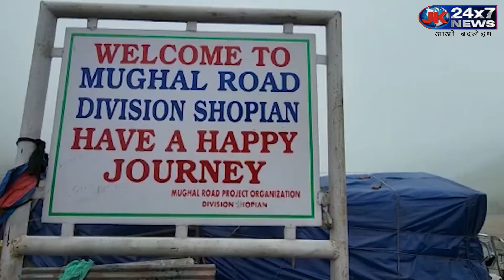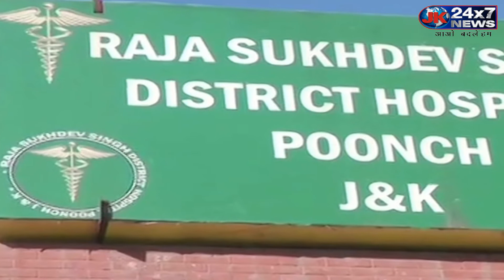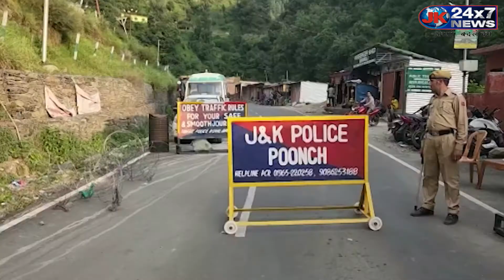Jammu Kashmir में बढ़ रहे हैं हादसे, अस्पताल, Mobile Tower की मांग जारी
जम्मू-कश्मीर केंद्र शासित प्रदेश प्रशासन ने मुगल हाईवे पर अस्पताल बनाने और संचार व्यवस्था को बेहतर करने की लोगों की लंबे समय से चली आ रही मांग पर कोई ध्यान नहीं दिया
बता दें कि हाईवे को यातायात के लिए खोले जाने के बाद से सैकड़ों लोगों की जान चली गई है
जिसके बावजूद भी प्रदेश सरकार और केंद्र सरकार का इस मामले पर कोई ध्यान नहीं है
पहले भी कई बार वादा किया गया कि मुगल हाईवे पर अस्पताल बनाने और संचार व्यवस्था की जाएगी
लेकिन इस लेकर अभी तक कोई एक्शन नहीं लिया गया